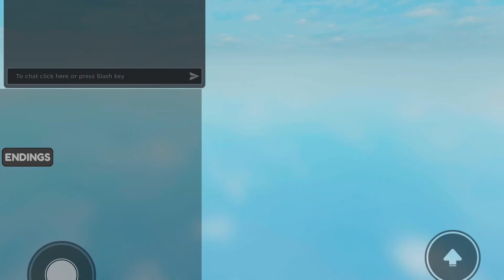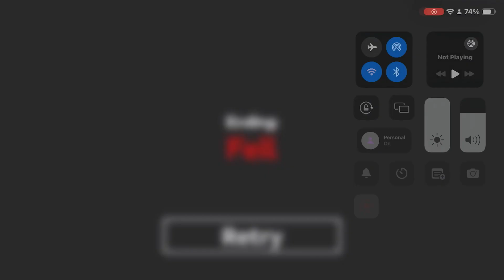The easiest game ever lied to me]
Hint there was endings in do you think you can get all 63 endings?